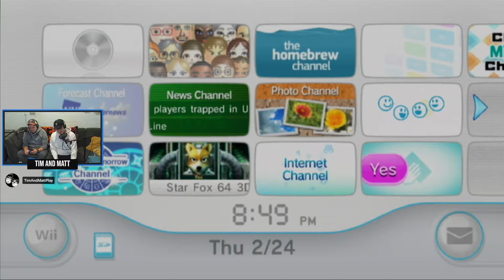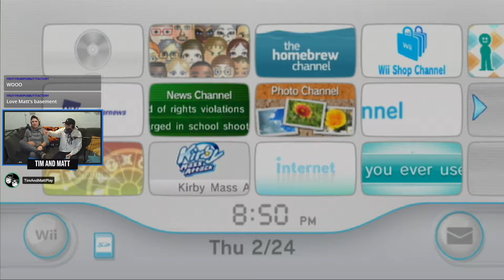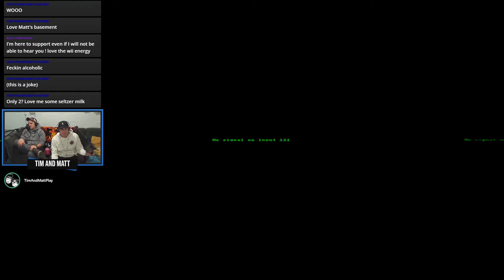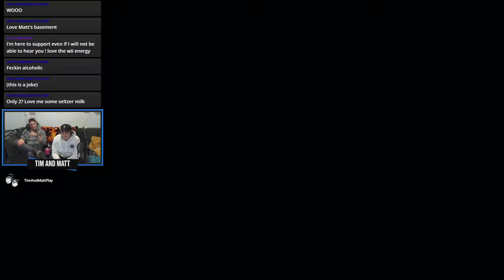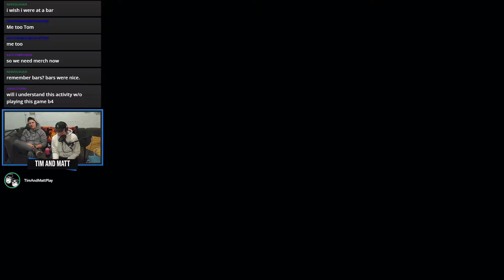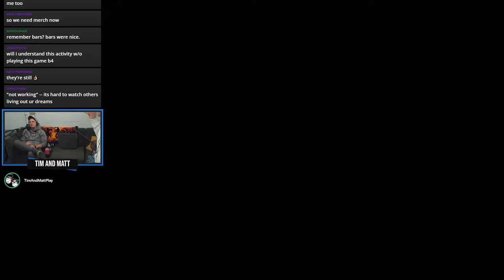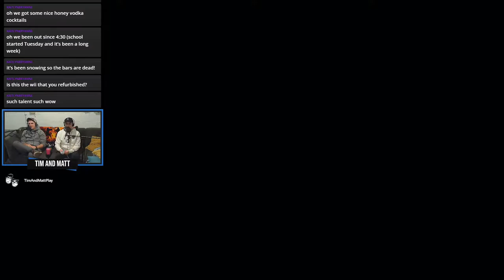Tim & Matt Play Boom Block Bash Party: Part 1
These boom blox are making me thirsty